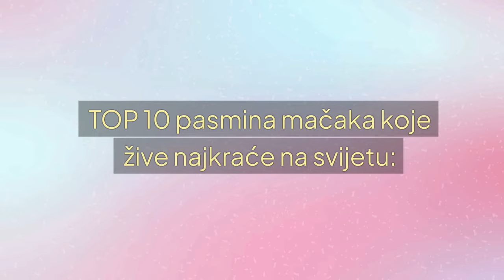🐈 Mačke Koje Žive Najkraće – TOP 10 Pasmina Mačaka Koje Žive Najkraće Na Svijetu!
👉 Iako mačke žive do 20 godina. mačke koje žive najkraće žive samo 8 godina. Koje su to mačke? Pogledajte TOP 10 pasmina mačaka koje žive najkraće na svijetu i otkrite nalazi li se i vaša mačka među njima...
⬇️ Više ⬇️
Posjeti moj webshop KUĆNI LJUBIMCI SHOP na adresi:

5% POPUSTA ❤️❤️❤️ uz kupon "LJUBIMCI"

▶️1.Životni Vijek TOP 100 Pasmina Mačaka! (1 Dio):◀️

💵 Donacije: 💵
Bitcoin: [14yyb87SSpzXpLnoXCa9ff6kLY5oEJjUwP]

Opis videa:
Ako posjedujete mačku ili ste ljubitelj mačaka zasigurno ćete reći da koliko god dugo mačke žive prekratko zar ne?

Prema raznim listama mačke koje žive najduže žive 15 – 20 godina, mačke u prosjeku žive 15 godina, a mačke koje ćete vidjeti u nastavku najkraće ostaju na ovom planetu s nama ljudima i zato im pružite svu ljubav dok još možete, koje su to mačke?

TOP 10 pasmina mačaka koje žive najkraće na svijetu:
10) Škotska Mačka Ili Škotski Fold (Scottish Fold) – životni vijek 11 – 14 godina.
9) Njemački Rex (German Rex) – životni vijek 9 – 14 godina.
8) Manska Mačka (Manx Cat) – životni vijek 8 – 14 godina.
7) Cymric Mačka (Cymric, Manx Longhair or Long-haired Manx) – životni vijek 8 – 14 godina.
6) Sfinks (Sphynx) – životni vijek 8 – 14 godina.
5) Ojos Azules – životni vijek 10 – 12 godina.
4)Khao Manee Ili Kao Mani Mačka (Khao Manee) – životni vijek 10 – 12 godina.
3) Orijentalna Bicolor Mačka (Oriental Bicolor) – životni vijek 8 – 12 godina.
2) Aegean Mačka (Aegean) – životni vijek 9 – 11 godina.
1) Bambino – životni vijek 9 – 10 godina.

Materijali u videu
1. Kucni Ljubimci TV:
2. Pictory